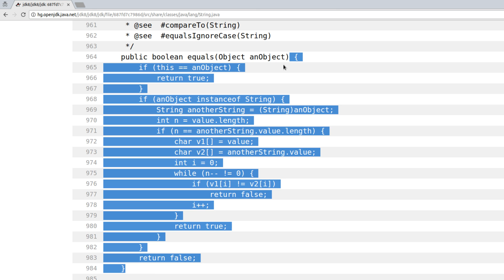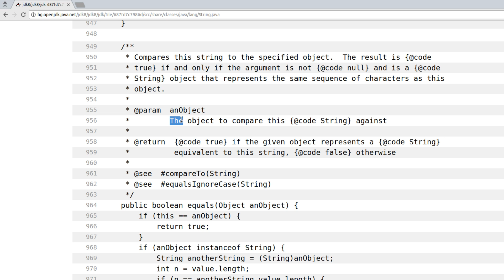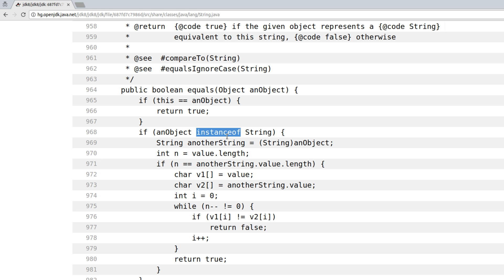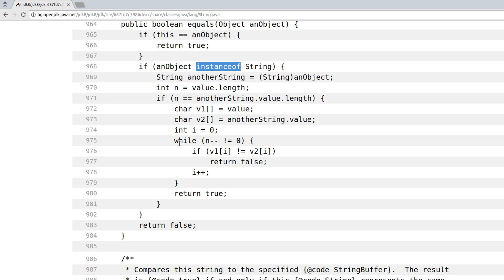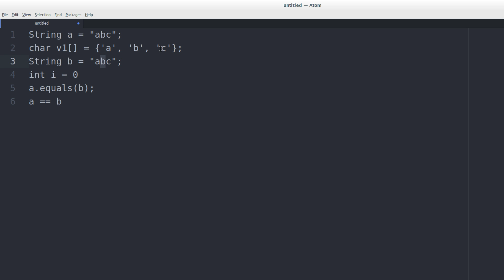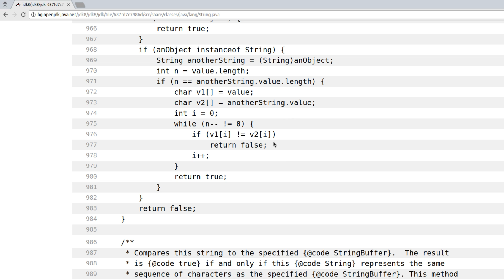Programmieren Lernen #30 - Code lesen - wie wird's gemacht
In diesem Video lesen wir uns ein wenig Java-Code der Profis durch. Achtung: Ich sage in dem Video, dass wir das zum ersten Mal tun. Das liegt daran, dass ich dieses Video vor dem IT-Sicherheitsvideo aufgenommen habe :) Aber ihr dürft trotzdem sehr gerne sagen, ob euch das gefällt oder nicht.